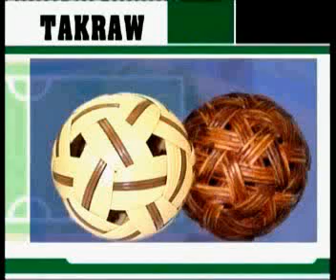การฝึกกีฬาเซปักตะกร้อขั้นพื้นฐาน 2